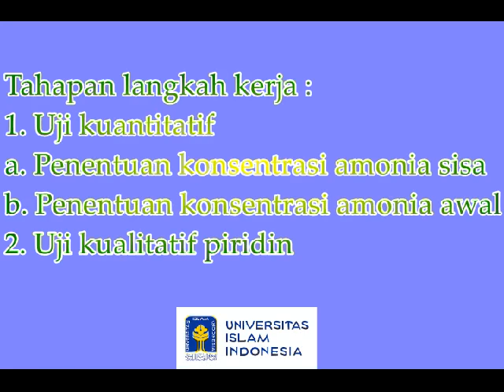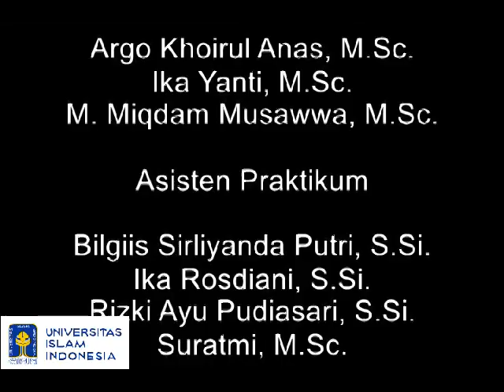Praktikum Anorganik (P9)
Salah satu judul di mata kuliah praktikum kimia anorganik di Lab. Pengajaran Kimia Program Studi Kimia UII